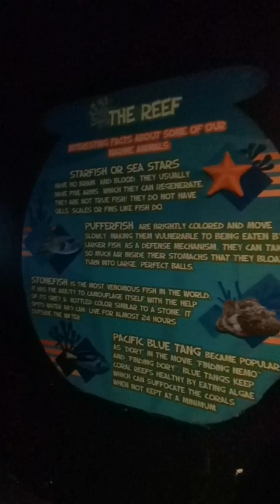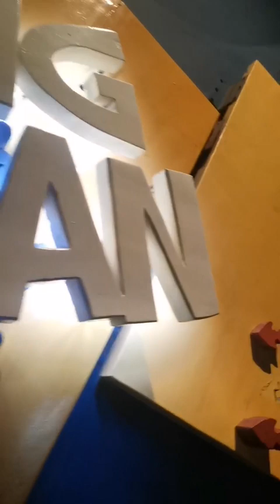Manila Ocean Park - Trails to Antartica - Penguin Exhibit